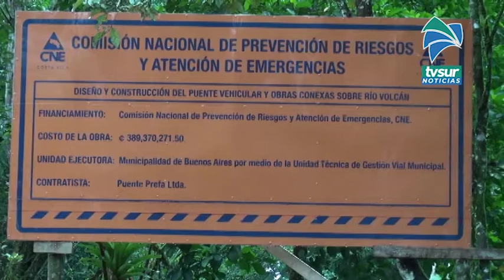Vecinos de Volcán de Buenos Aires cuentan con nuevo puente vehicular